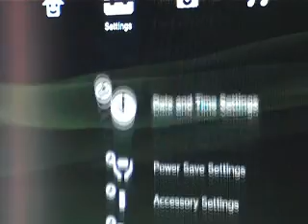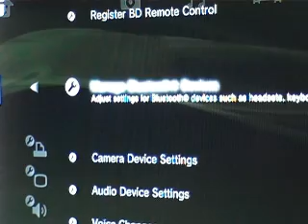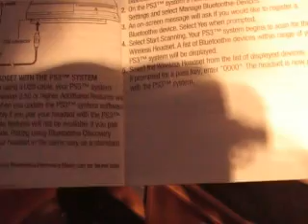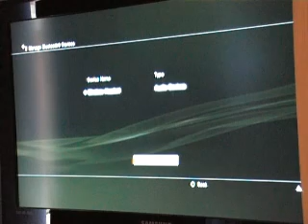How to Connect a Headset to your PS3